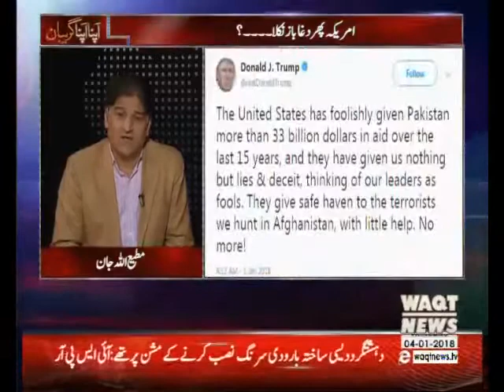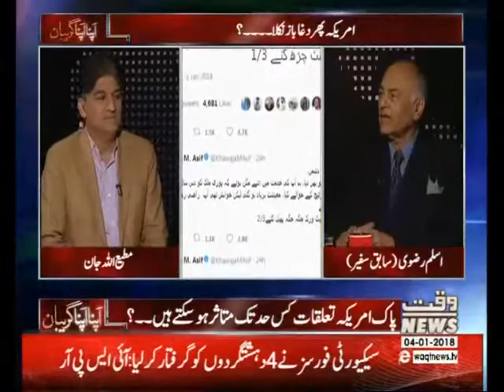Apna Apna Gareban 04 January 2018